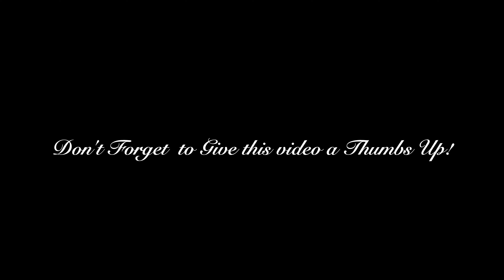Luxury Active Wear | Lounge Wear | Try-On Haul ​⁠@target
Target had the best active wear for the thick and curvy. Very comfortable and stretch material.

Items mentioned in this video:

Women's Everyday Soft Ultra High-Rise Leggings - All In Motion™

Women's Everyday Soft Racerback Tank Top - All In Motion™ (white)

Women's Seamless Mesh Back Tank Bra - JoyLab™ (yellow)

Women's Seamless High-Rise 7/8 Leggings - JoyLab™  (Taupe / Black)

Women's Seamless High-Rise Rib Bike Shorts 6" - All In Motion™ (Purple)

Women's Seamless Rib Cropped High Neck Tank Top - All In Motion™ (Purple)

Women's Seamless Crop Short Sleeve Shirt - JoyLab™ (White)

Women's Side Cinch Seamless Bike Shorts 2" - JoyLab™ (Black)

Women's Seamless Crop Long Sleeve Top - JoyLab™ (Black)

Business/Collabs ONLY!!

SC: 2504